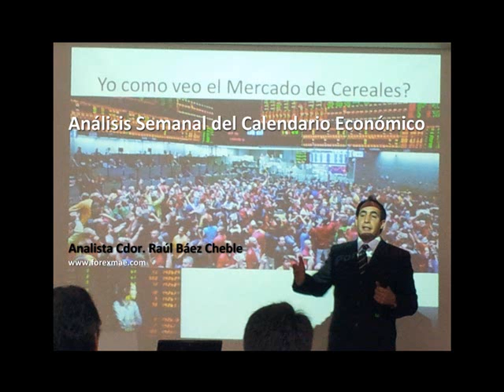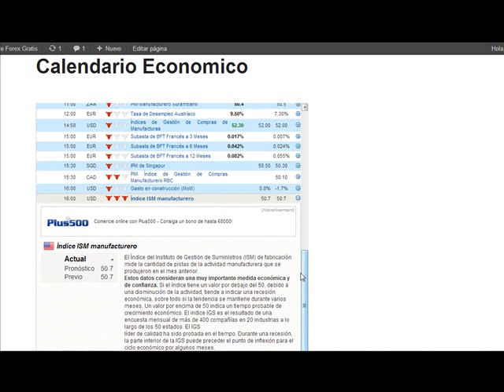Análisis Calendario Económico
Analisis del Calendario Económico - Primer semana de Junio.
Analista Cdor Raul Baez Cheble